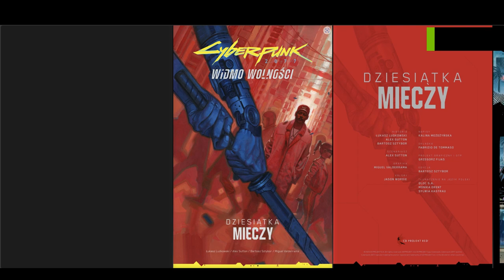CYBERPUNK 2077:PHANTOM LIBERTY - TEN OF SWORDS (POLISH)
CYBERPUNK 2077:
PHANTOM LIBERTY - TEN OF SWORDS (POLISH)

Wkrocz do Night City razem z agentem FIA Solomonem Reedem, najlepszym człowiekiem NUSA w mieście, który ma za zadanie rozplątać ostatnią sieć szpiegów, zanim zostaną wykryci. Ale z każdą kolejną sekundą pętla Arasaki się zaciska, a każdy krok w tył pociągnie za sobą wysoką cenę. W ciągu jednej kluczowej nocy bądź świadkiem historii, która wprawia w ruch wydarzenia z dodatku Cyberpunk 2077: Widmo wolności

Creators

Writers:
Łukasz Ludkowski, Alex Sutton, Bartosz Sztybor
Artist:
Miguel Valderrama
Colorist:
Jason Wordie
Letterer:
Kalina Możdżyńska
Translators:
Monika Orent, Sylwia Kastrau
Cover Artist:
Fabrizio De Tommaso

Publisher: Dark Horse Comics
Genres: Action/Adventure, Gamers, Science-Fiction
Series: Cyberpunk 2077
Ages: 16+

„ Ten film wideo zawiera materiały chronione wytycznymi dotyczącymi dozwolonego użytku zawartymi w sekcji 107 ustawy o prawie autorskim. Wszelkie prawa zastrzeżone dla właścicieli praw autorskich. ”